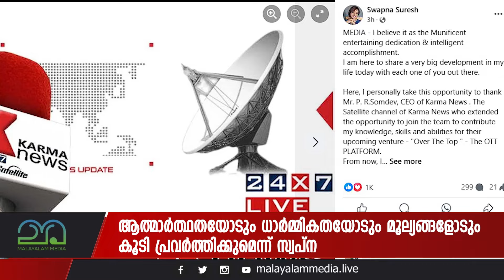സ്വപ്ന സാക്ഷാത്കാരത്തിൽ സ്വപ്ന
ചെറുപ്പം മുതലേ ആ​ഗ്രഹിച്ച ജോലി ; സ്വപ്ന സുരേഷ് ഇനി ഇനി മാധ്യമ പ്രവർത്തക: കർമ ന്യൂസിൻ്റെ ബിസിനസ് ഹെഡ് ആയി ചേർന്നു
for more live and latest malayalam news please visit our